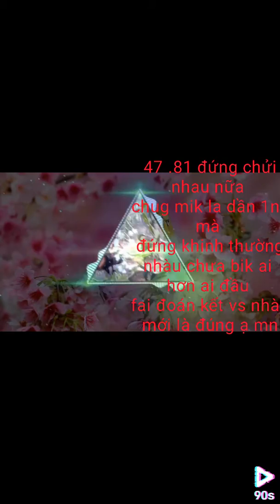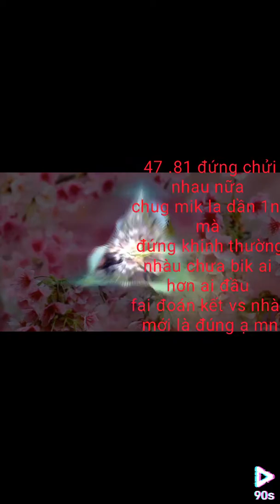Nhạc Tik Tok wip wup remix hay nhất 2020😉